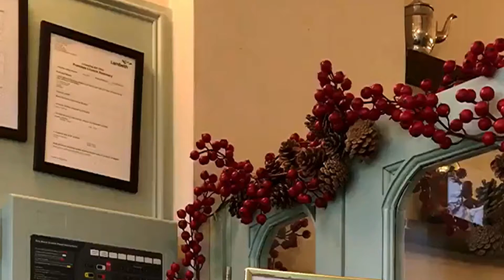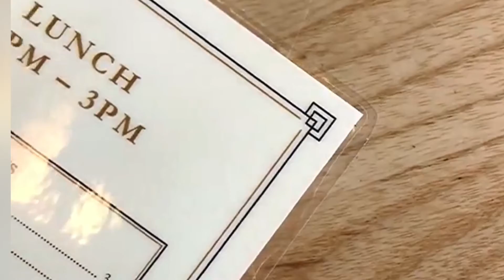My morning at Minnow | Breakfast ideas | Minnows | The best breakfast in London | Eat in London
Before the current lock down restrictions I had an opportunity to visit this beautiful cafe at Clapham Common, (South West London)
Minnow is one of the prettiest famous Instagramable independent restaurant. Their menu focuses on modern, seasonal dishes using the freshest ingredients.
And every season Minnow decorate their store front beautifully.
Enjoy and let me know your thoughts ♥️
If you have any questions please add to the comments.
Follow me on @fairytalesolondon
Minnow Address
21 The Pavement, Clapham Town, London SW4 0HY
Musician: @iksonmusic